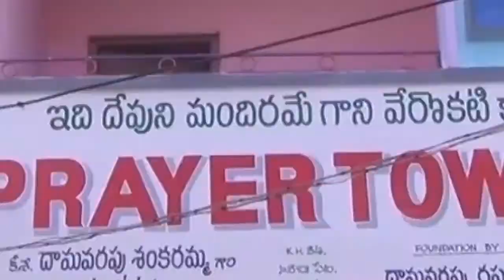ఇస్మాయిల్ కన్నుల ఎదుటే ఇస్సాకు ఆశీర్వాదం Prasanna Garu Code 1409